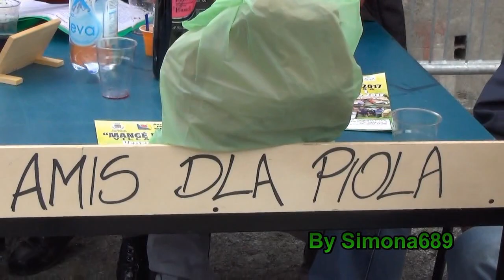J'AMIS D'LA PIOLA, "Penna Nera", Brossasco, Festa del Legno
31a Festa del Legno a Brossasco(CN), Valle Varaita, 2a edizione di Corali in Strada, brano dell'esibizione della corale di Venasca "J'Amis d'la Piola".30-4-2017